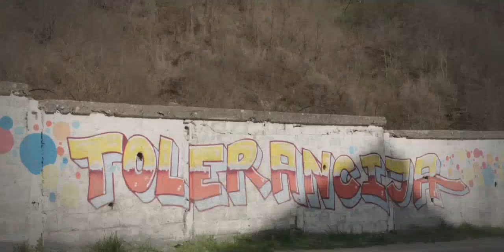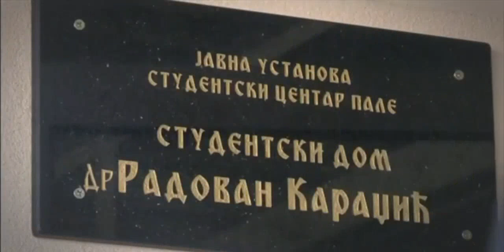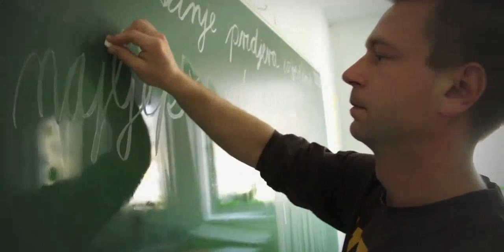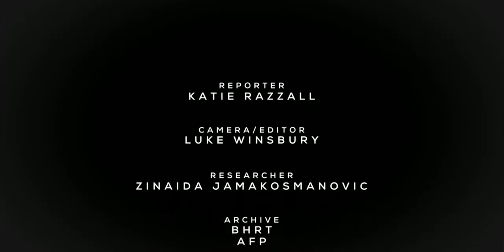BBC Our World 2017 | Srebrenica Denying Genocide (May 06, 2017)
Srebrenica: Denying Genocide
Our World

In the town where Europe's worst atrocity since the Second World War took place, some local politicians, and the new mayor, refuse to accept that genocide happened here, despite the findings of international courts and the testimony of survivors. One of the few Bosnian Muslims who did survive the massacre has since returned to Srebrenica to provide living proof of what happened in 1995. He now faces a new struggle for the truth.